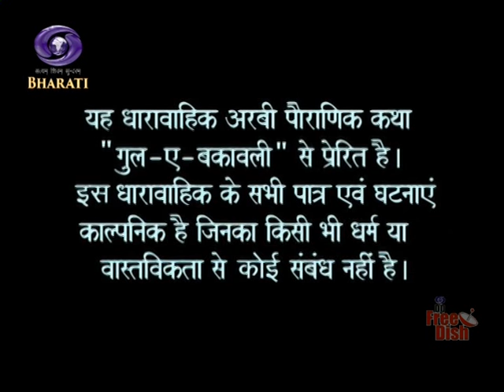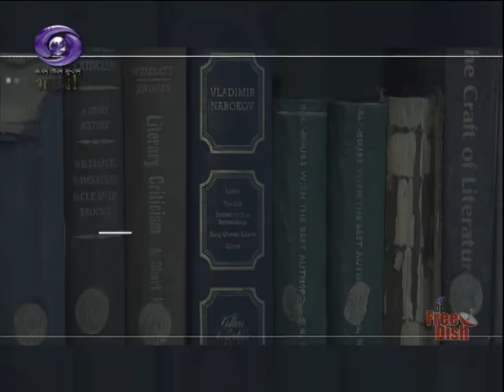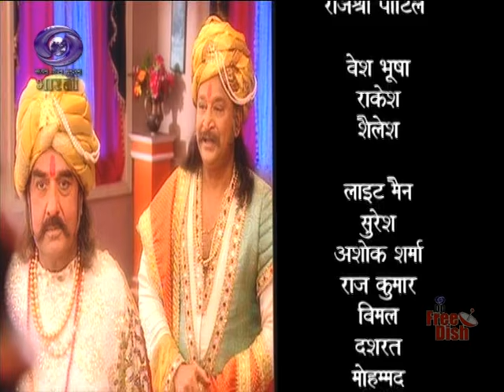Chandra mukhi serial episode# 52 dd bharati full HD sounds